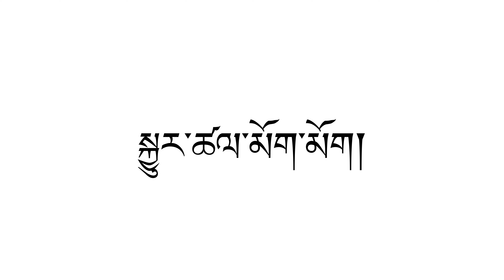Picking Wild Garlic | Bear-Leek | Making Momo | Liechtenstein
Wild garlic is a bulbous, perennial plant and a relative of chives that grows wild in damp woodlands, and is often found in marshlands (fenlands) or near water drainage ditches in Britain and throughout Europe. It can be used in many of the same ways you'd use ramps, leeks, or green garlic, but especially as garlic itself, with some minor alterations and imagination: scrambled into eggs or frittatas, tossed into pasta dishes and stir-fries, or simmered in soups or added to soups.